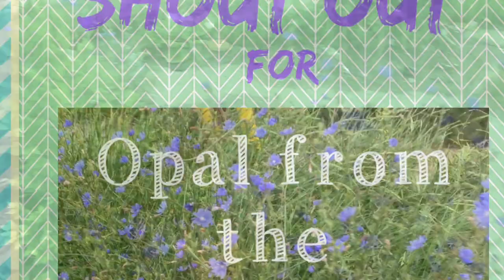Shout Out - Opal From the suburbs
I have really enjoyed watching the variety of videos this channel has created. Here is a link.